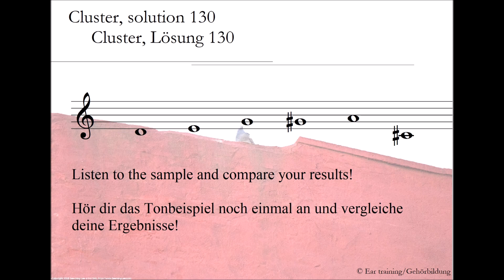Cluster, solution 130_Cluster, Lösung 130